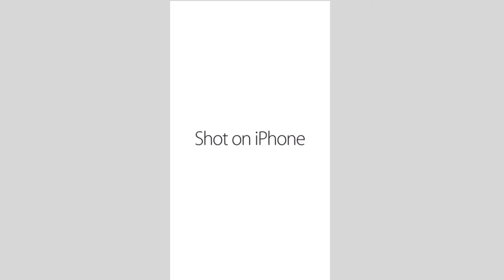Fat guy shot on iphone 6 meme